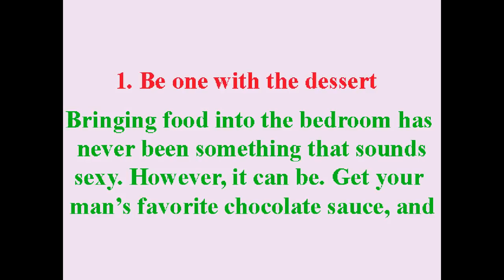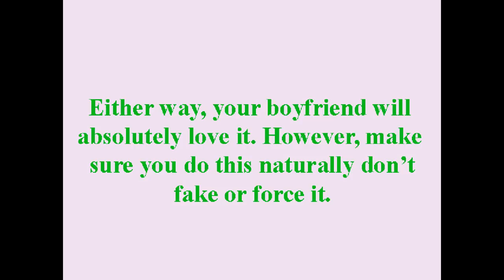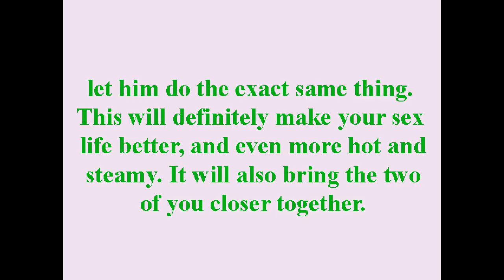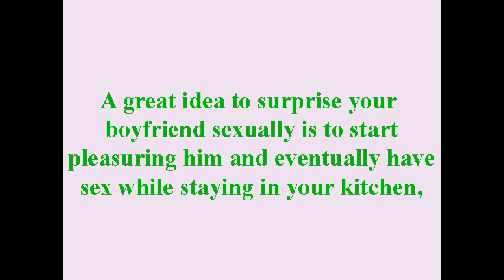How To Surprise Your Boyfriend In Bed – 7 Steamy Tips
1. Be one with the dessert
2. Attack him with kisses
3. Be loud and proud of it
4. Get assertive
5. Communicate your desires
6. Give him a massage
7. Location